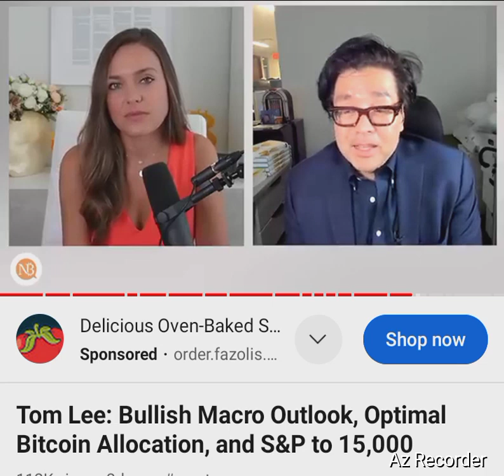Stocks will start to soar. 🚀📈📊🔝